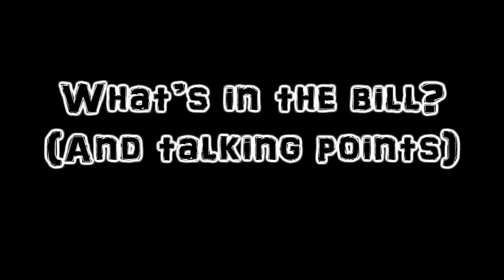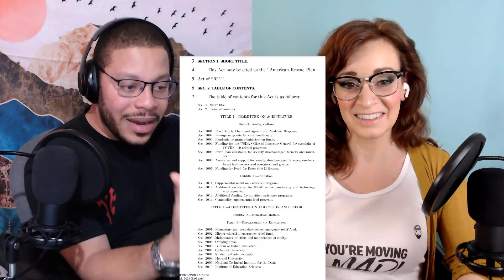Episode 3: What's going on with the stimmy bill?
We talk about the American Rescue Plan Act of 2021 a.k.a. the Appropriations Bill recently passed in the House of Representatives with zero support from the GOP and 2 dissenting votes from the Democrats. Do you know what’s in the bill, and who’s lying about what’s in it?

Link to the PDF from House.gov of the version passed in Feb 2021